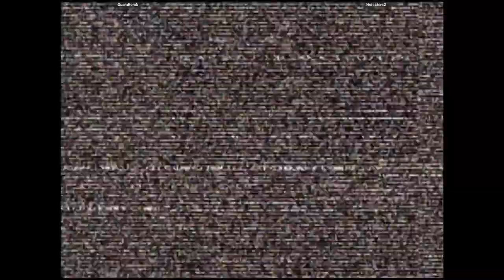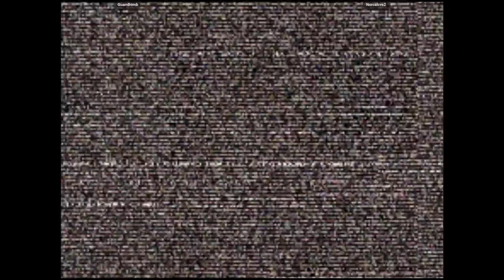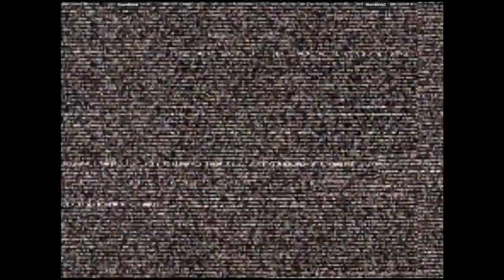CVS2 🕹 GuamBomb VS ownyoubadly